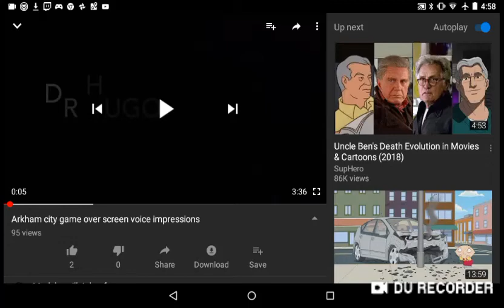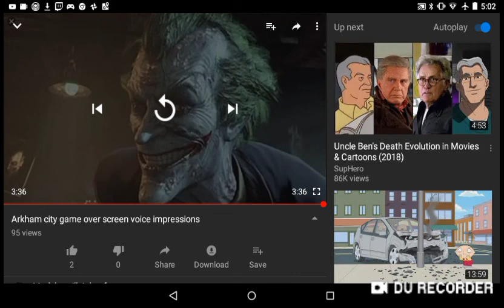My Reaction Mark hamil Joker fan video - Arkham city game over screen voice impression.